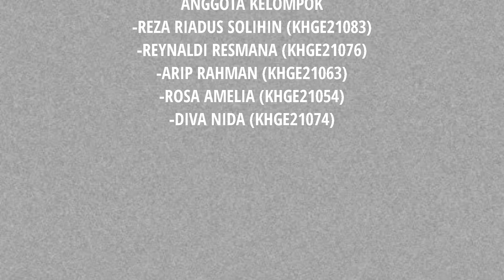Sejarah "Tumpeng" dan Makna Simbol yang dikandungnya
Tumpeng merupakan makanan khas Indonesia (Nusantara) yang disajikan dalam even-even penting dalam hari-hari besar keagamaan, syukuran, atau pada even-even hari besar nasional. Tumpeng sebuah makanan yang melekat dengan kehidupan masyarakat Indonesia. Jenis makanan yang berbahan dasar beras ini berwarna khas utamanya dengan berbagai pernak-pernik makanan penyerta yang dirangkai dalam bentuk hiasansan yang indah.Bagaimana sejarhanya dan apa makna yang dikandungnya.Simak penjelasan dalamvidio ini. Hanya untu Anda semua.Trimakasih.